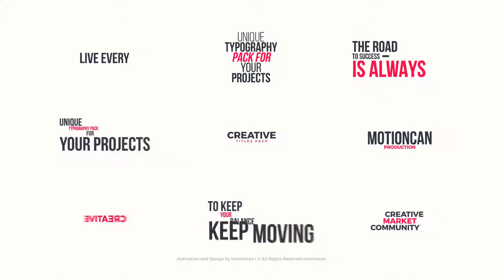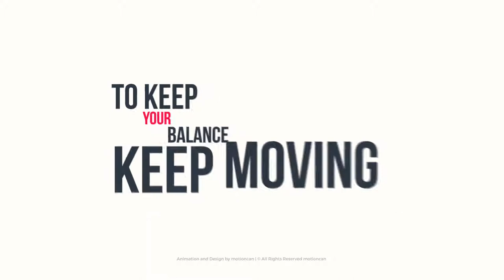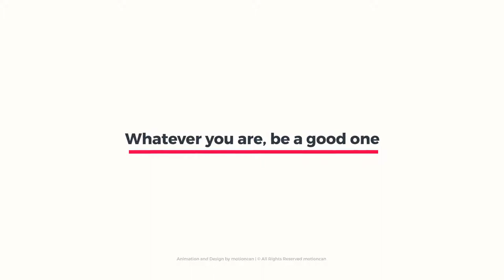Videohive After Effects Project Files Free Download: Kinetic Typography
Kinetic typography – Features :

40 Title Animation Pack
4K (3840×2160) / Full-HD (1920×1080) Resolution
Easy Customize
Fast Render
Color Customization Option Included
Updatable project